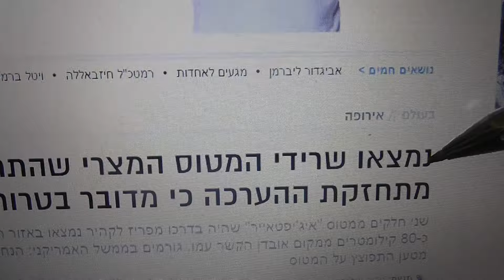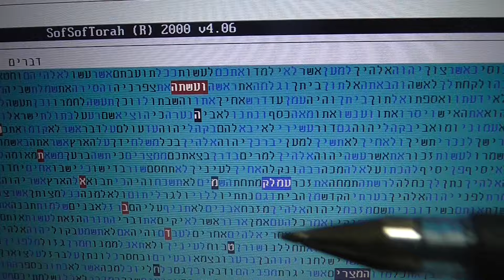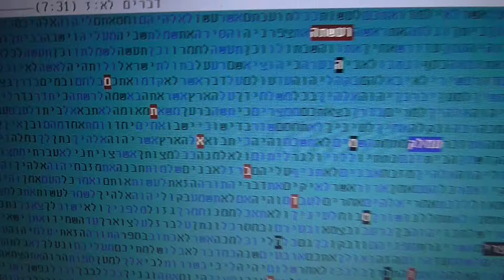המטוס המצרי שהתרסק התשע"ו בקודים בתורה גלזרסון